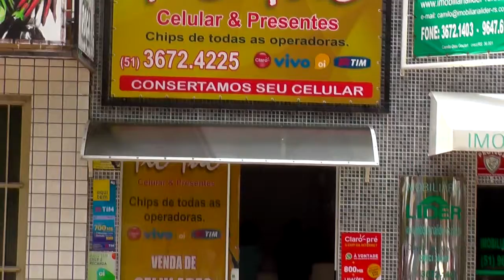ERS-713 DE SERTÃO SANTANA COMEÇA A RECEBER ASFALTO.